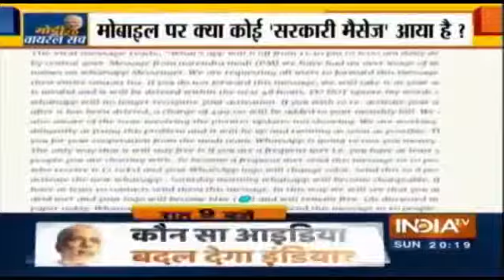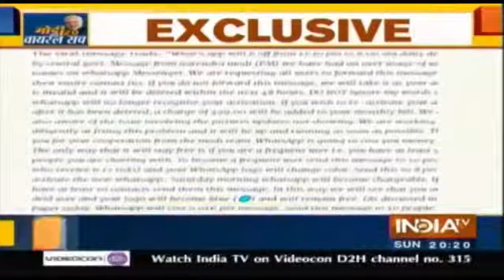Ak jaruri suchana for all WhatsApp users please watch it and like comment and Shere and subscribe✌️✌